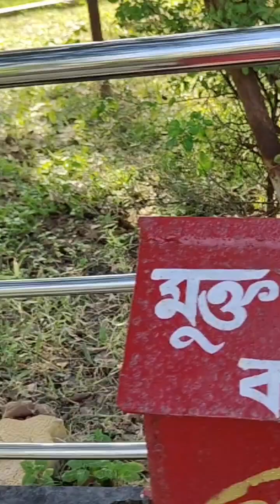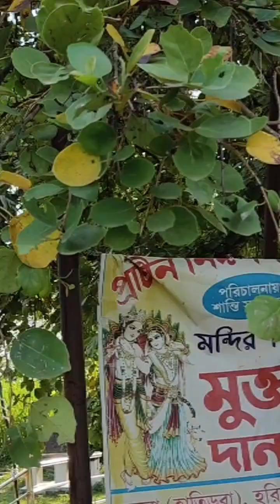সাত হাজার বছর পুরানো শমী বৃক গাছ || ঐতহাসিক স্থান || প্রাচীন ভারত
সাত হাজার বছর পুরানো শমী বৃক গাছ || শমী বৃক || ঐতহাসিক স্থান || প্রাচীন ভারত